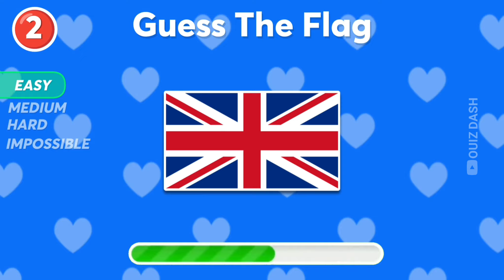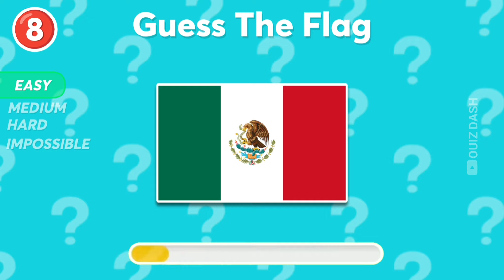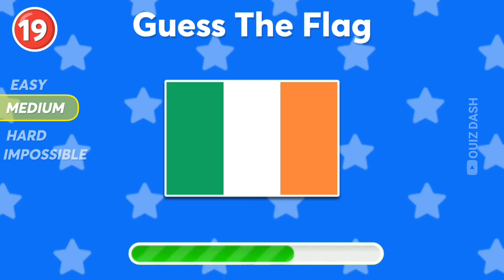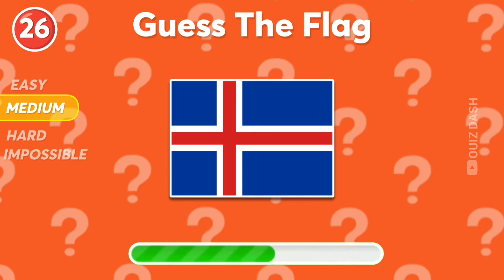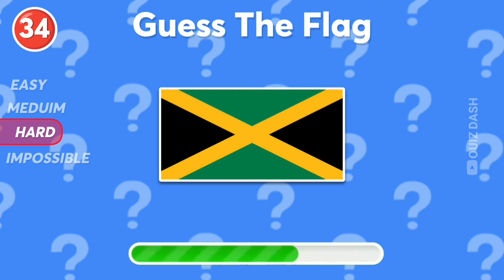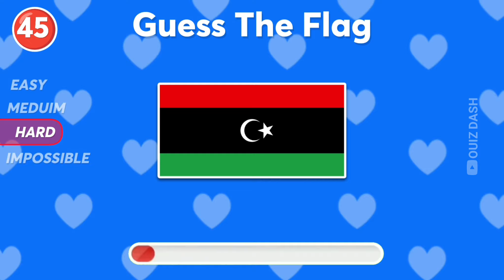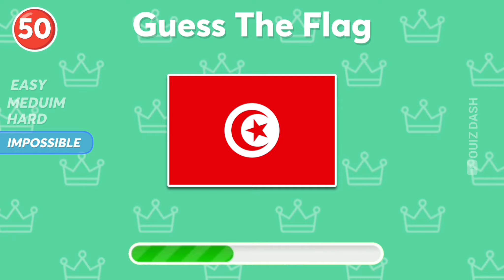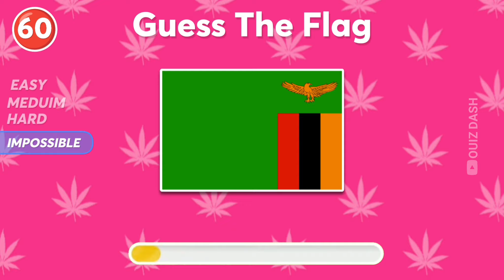Guess the Country by the Flag Quiz 🌍🤔 | Easy, Medium, Hard, Impossible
Test your flag knowledge with this fun and challenging Guess The Flag Quiz!🌍🤔. There are easy, medium, hard, and Impossible levels! you'll have to guess the country based on its flag.

How well do you know your flags from around the world?

This is a fun video you can play with your friends and family!   ✨💛